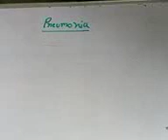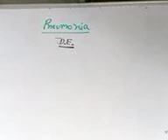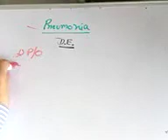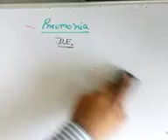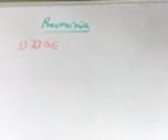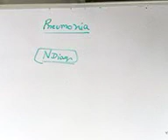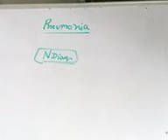pneumonia part 2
class for nursing students in hind